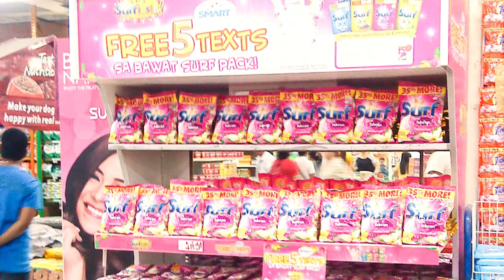9S Surfiesta HD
Conquered a New World Record: Longest Surf Display